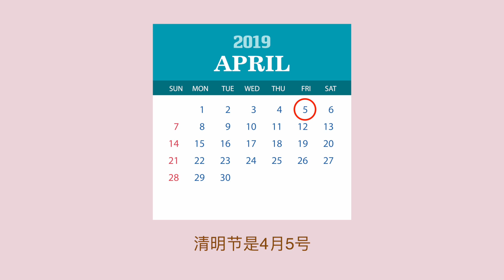Tea Break Chinese-清明节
Qingming is one of the most important holidays in China. It's a holiday that you can't use "happy" for. Through this lesson, we will learn some useful phrases and Chinese culture.